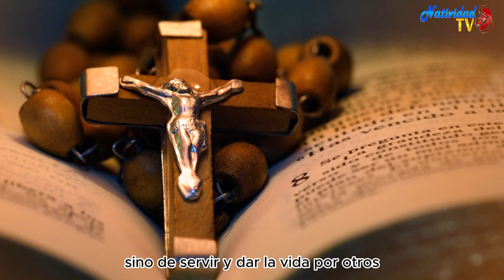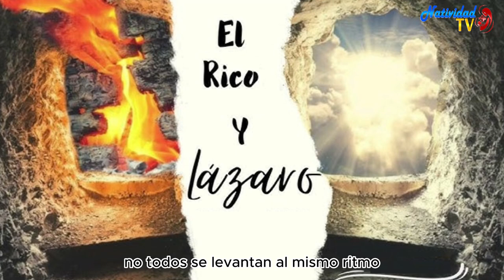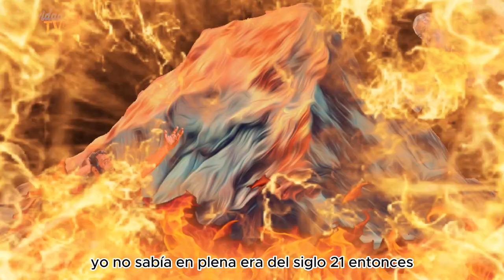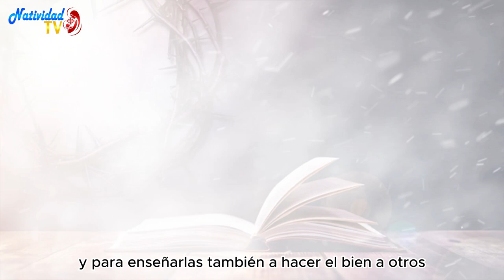EVANGELIO DE HOY | Pbro. Juan Carlos Gómez Yánez / Miércoles, 28/02/2024